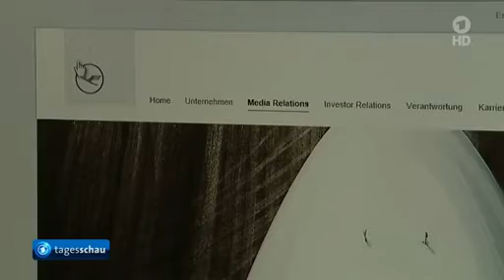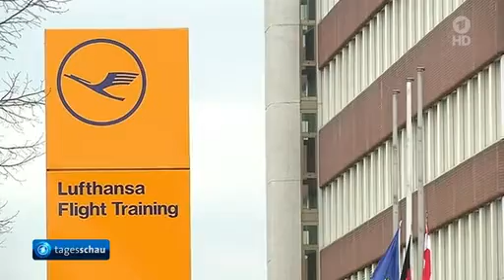Germanwings-Absturz: Bergung der Opfer abgeschlossen